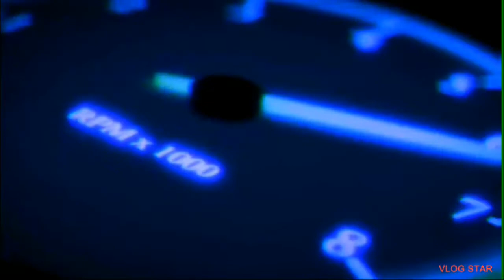Since when did ghosts started munching food?/The ghost and molly mcgee-The very hungry ghost (Promo)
Check out a brand new episode of the ghost and molly mcgee, Don't miss out